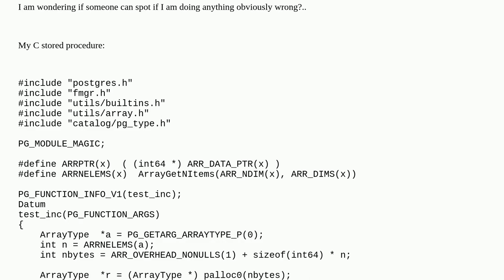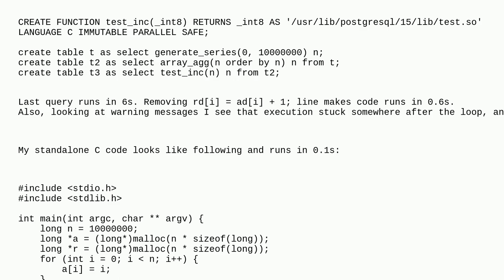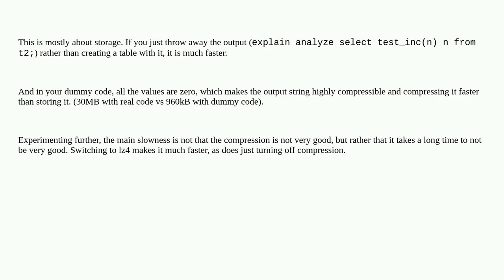Dba: PostgreSQL stored C function is 60 times slower than standalone C code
PostgreSQL stored C function is 60 times slower than standalone C code

A special thanks goes out to the community

  postgresql postgresql-extensions